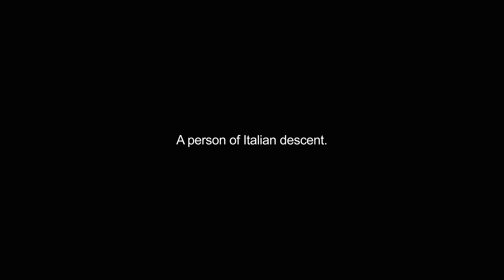guineas video Dictionary meaning and pronunciation